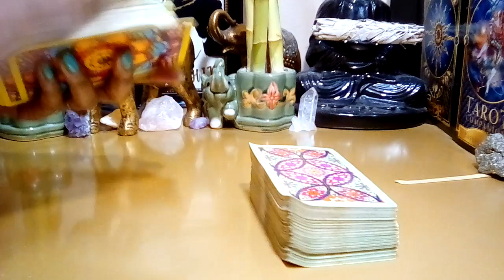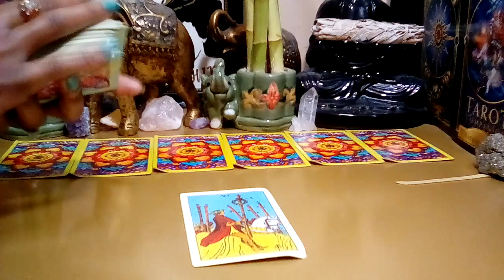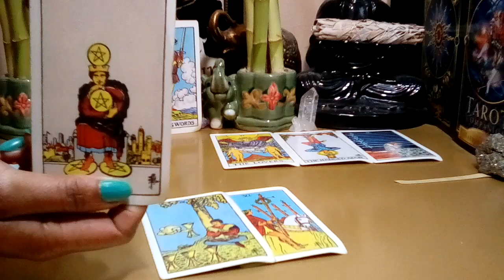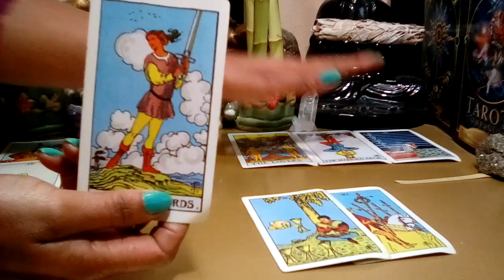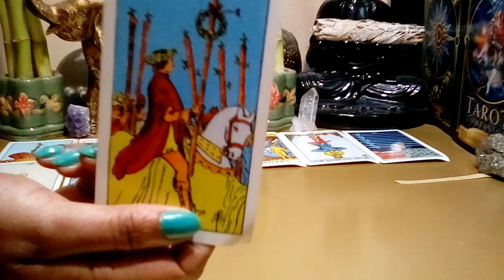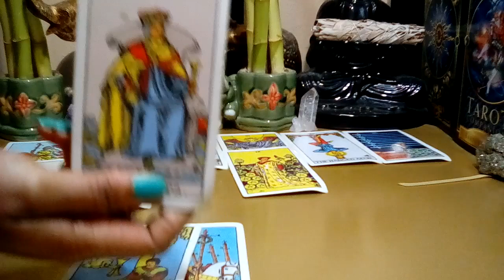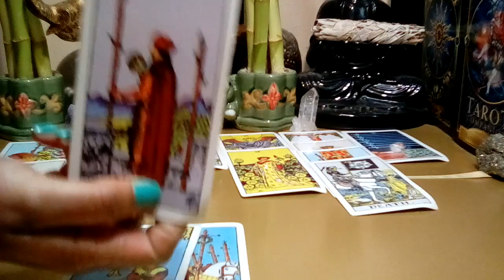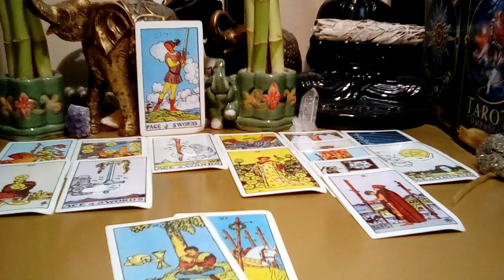Leo November 2022 💜 **They're Worried Leo! Worried You Won't Accept Their Offer!* (Weekly Tarot)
Leo November 2022 💜 They're Worried Leo, Worried That You Won't Accept Their Offer! (Weekly Tarot)
Leo November 2022 Tarot Love Reading.

Decks Used:
Cosmic Tarot
Crystal Visions
The Pictorial Key
Rider-Waite Tarot